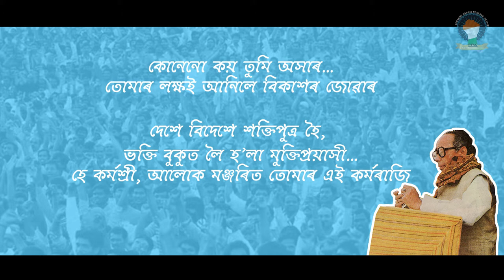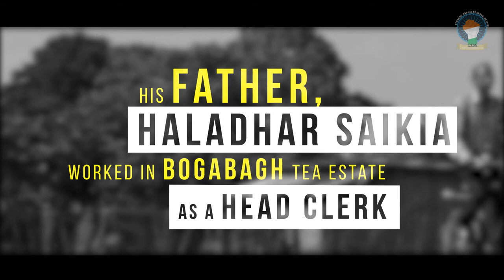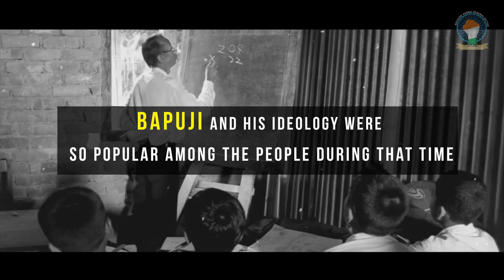1st Part of Karmashree Hiteswar Saikia's Video Series